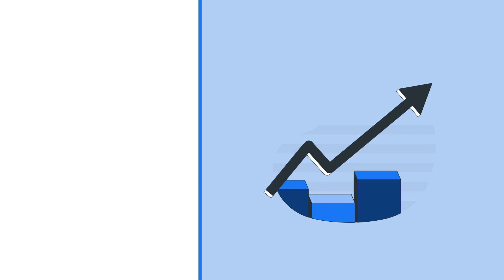Benefits of a Negative Cash Conversion Cycle | B2BE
Discover the magic of a negative cash conversion cycle to revolutionise your financial wellbeing. Enhance liquidity and efficiency by mastering fast inventory turnover, swift receivables collection, and extended payment terms. Unleash the power of improved liquidity, reduced financing costs, and a strong market edge. Ready to supercharge your cash flow management and soar ahead of the competition?